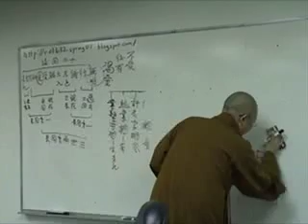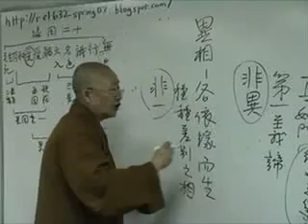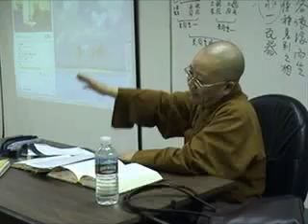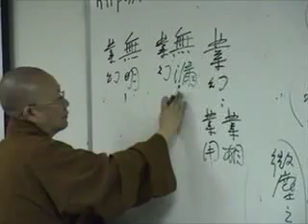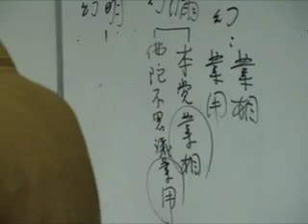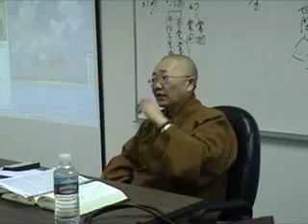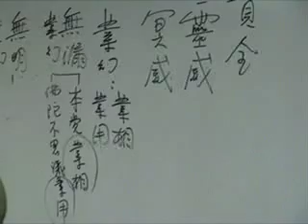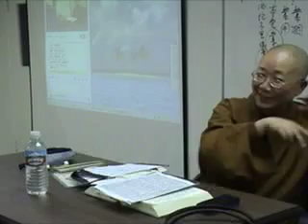REL632_03-13d-07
Lectures on the Awakening of Faith in Mahayana